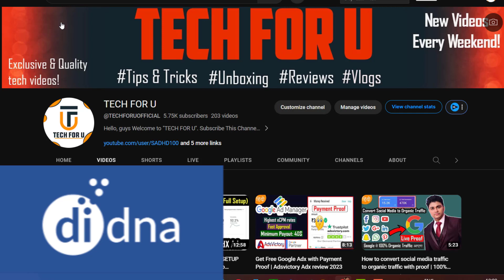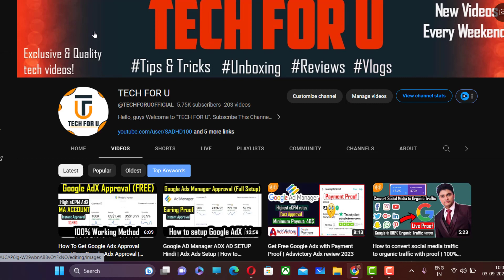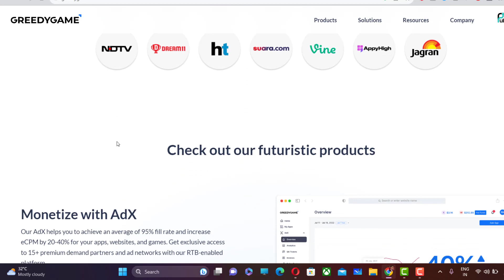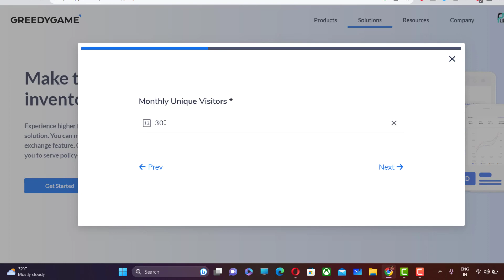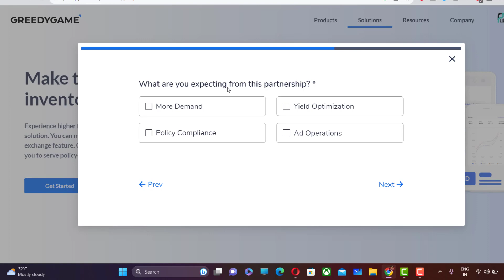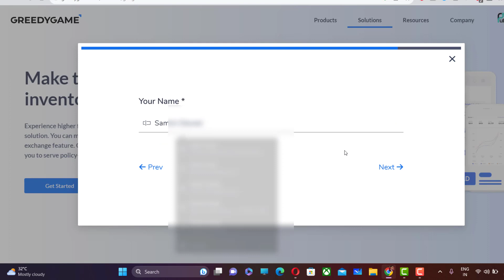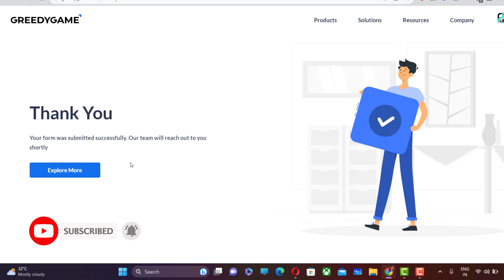How to get Google Adx Approval (2024) | Free Google Ads Manager Approval | Greedygame Adx Approval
How To Get Google Adx Approval?
How To Get Google Adx Approval Free?
How to apply for AdX Greedygame?
What is AdX Google?
How do I join an ad exchange?
How do I get ADX approval?
Is Google AdX an SSP or DSP?
How to get a Google AdX account in 2023?
how to get google adx?